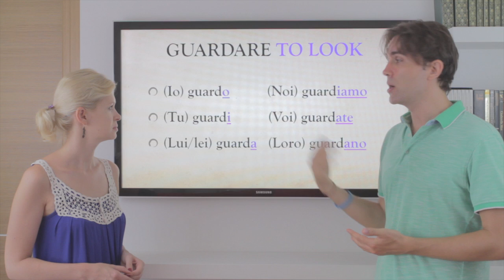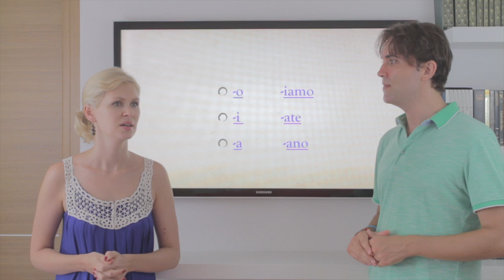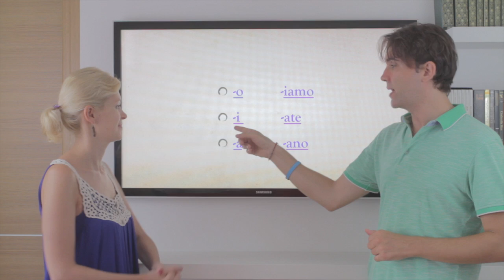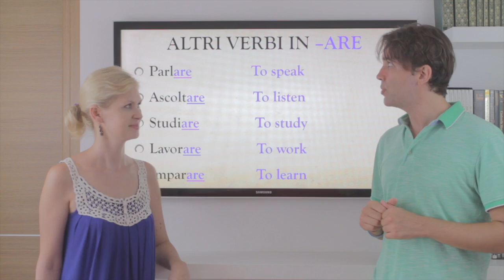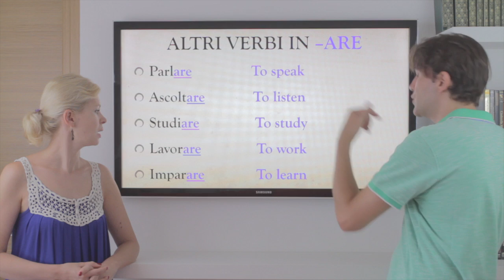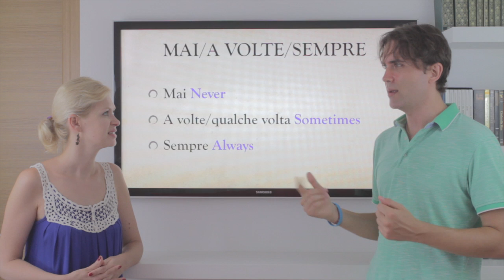Learn Italian in 30 Days | #17 | 1st Group Verbs (Eng/Ita Subs + WORKBOOK)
The workbook is an absolutely necessary tool to help you learn better and faster!

In this lesson you'll learn Italian words and expressions that are very useful in many different contexts. We'll also learn the Italian verbs of the 1st group and we'll review what we learned so far.

WHY ITALIAN IN 30 DAYS?

"So much content online to learn Italian, where should I start, which order should I follow, it's so confusing, etc. etc.?!". Rest assured you're not alone, that's what happens to most online students. We totally understand the frustration, there are so many Italian Language channels and so many videos to LEARN ITALIAN but everything seems to be just so scattered and random.

That's why we created LEARN ITALIAN IN 30 DAYS, our custom made playlist that will guide you step by step, 1 video at the time,  always with FUN and IRONY, without having to think "what should I watch/learn next"?!?!

WHY THE WORKBOOK?

The WORKBOOK is an extra tool  that was made to enhance even further the potential of this course so that you learn better and faster! You'll be amazed by how EASY the learning process is going to be!

- Many people rate Italian as the most beautiful and sexy spoken language in the world, why do you think Mozart composed most of his operas in Italian?
- Traveling in Italy is intensely pleasurable: UNESCO rated Italy as having more sites of historical importance than any other country and, with almost 60% of the world's arts treasures. Italy is the tourist paradise! Speaking Italian allows you to meet the people and get to know this wonderfully rich culture.

Luca & Marina

This video is for you if you want to learn Italian in 30 days.